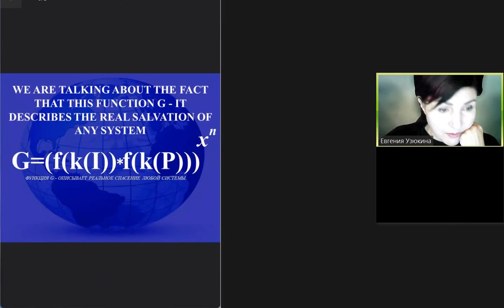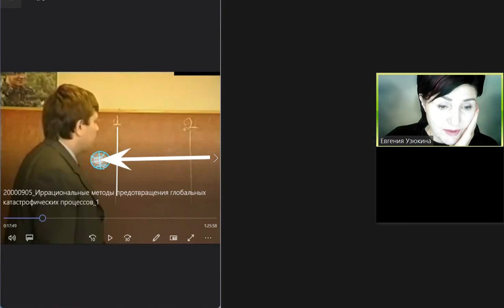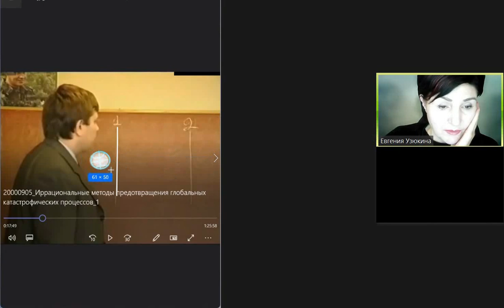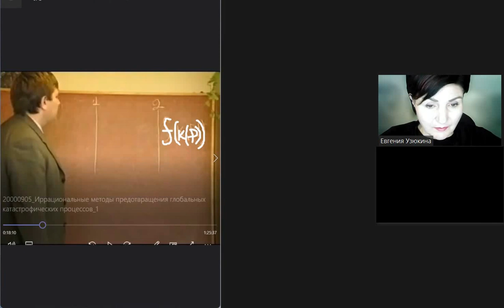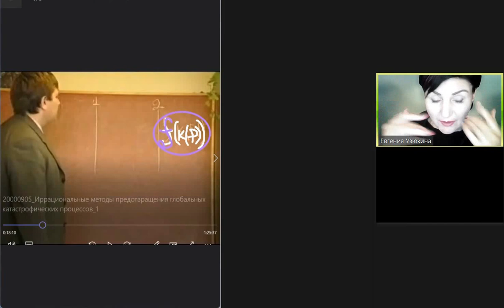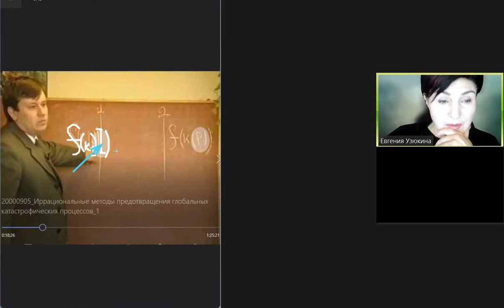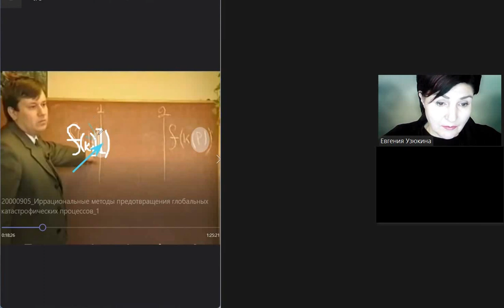EN_5_1 Irrational methods - How Grigori Grabovoi created the formula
The Device of development of concentrations of eternal life

- Fragment of the educational optional webinar of Grigori Grabovoi Educational Center "Irrational Methods Of Prevention Of Global Catastrophic Processes Posing a Threat To The Entire World".

Organizer of training webinars:
Monica Torres
Federica Gervasi
Patricia Morkus
Natalia Ramirez

To purchase the edition

Federica Gervasi
  Certified lecturer of the Teachings of Grigori Grabovoi®

  Attorney for the distribution of the device for the development of concentrations of eternal life PRK-1U® and the Education Program on the Teachings of Grigori Grabovoi®

  PRK-1U DEVICE 48 HOURS ONLINE FREE TESTING:
Develop concentration on:
Rejuvenation
Any event
Controlling clairvoyance
controlling forecasting

Would you like to experience the infinite potential that you can achieve with the PRK-1U device created by Grigori Grabovoi?
Ask me information !

Telegram username: @LuxPristina